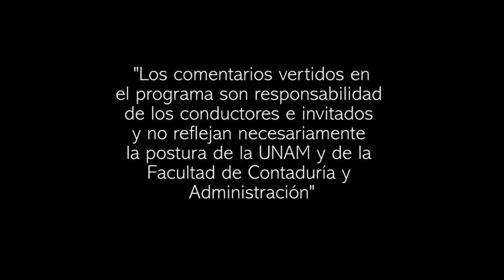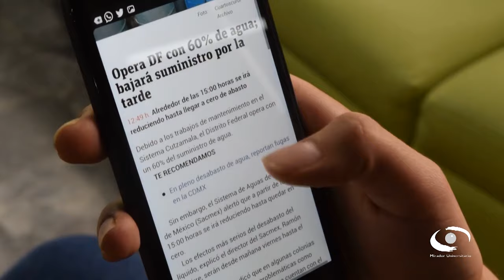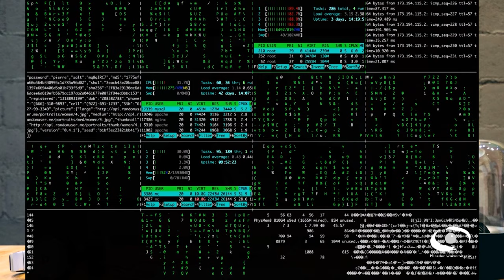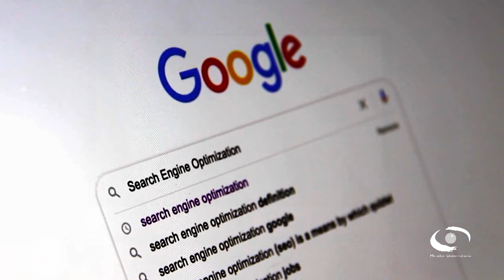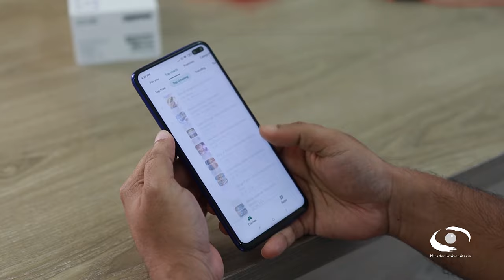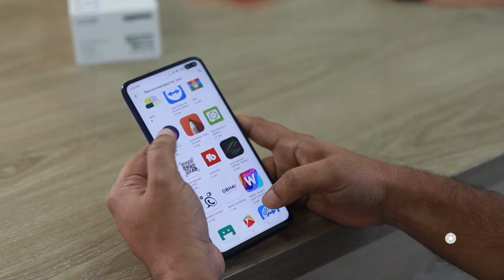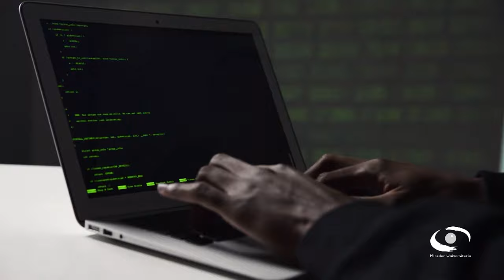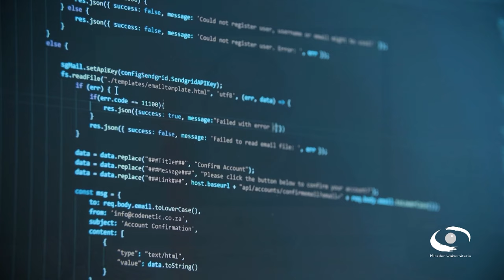Seguridad en el manejo de la información | Consultorio Fiscal | 10 Ago 21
Les presentamos el programa "Seguridad en el manejo de la información" de la serie: "Consultorio Fiscal" en coproducción con la Facultad de Contaduría y Administración transmitido en 2021

En este programa nos hablan acerca de la serie de acciones preventivas y de reacción que debemos tener, en cuanto a la organización y tecnologías, para proteger la información; buscando mantener en esta la confidencialidad, la autenticidad e Integridad.

En caso de que información confidencial de una empresa, sus clientes, sus decisiones, su estado financiero o nueva línea de productos, caigan en manos de un competidor; se vuelva pública de forma no autorizada, podría ser causa de la pérdida de credibilidad de los clientes, pérdida de negocios, demandas legales o incluso la quiebra de la misma.

Conducción: L.C. y E.F. Susana Mireles Arreola
Invitado: Ing. Óscar Posadas Díaz
Coordinación académica: Dr. José Ricardo Méndez Cruz
Productora de Fiscal.con:  Miriam Alejandra Jiménez García
Diseño gráfico:  L.C.C. Eduardo Peña Hernández
Audio y musicalización: Netzahualcoyotl Jara Vega
Realización: Nancy Audelo Mendoza
Idioma: Español
País: México